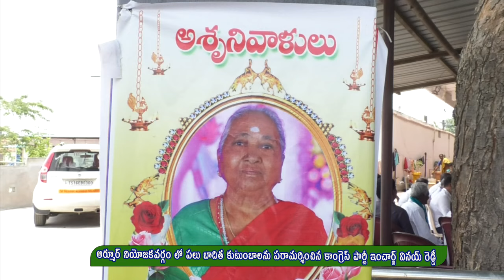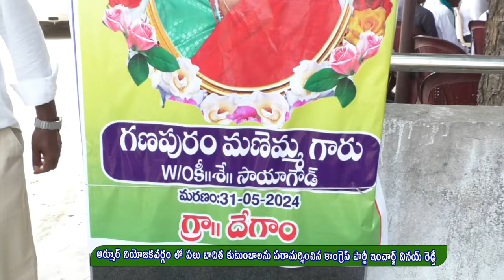ఆర్మూర్ నియోజకవర్గంలో పర్యటించి పలువురిని పరామర్శించిన వినయ్ రెడ్డి....